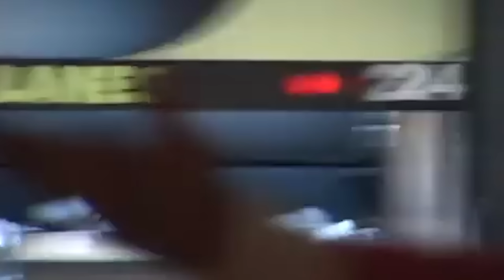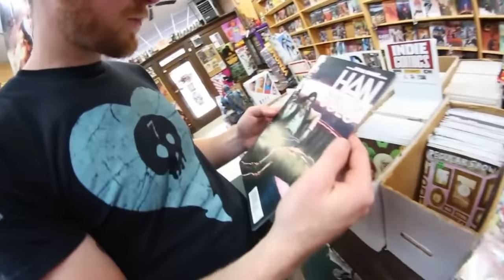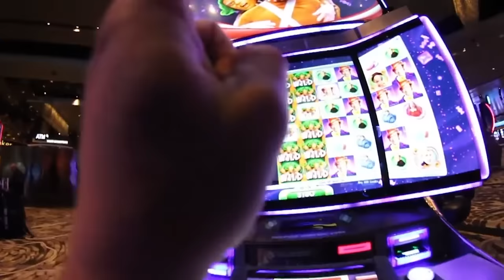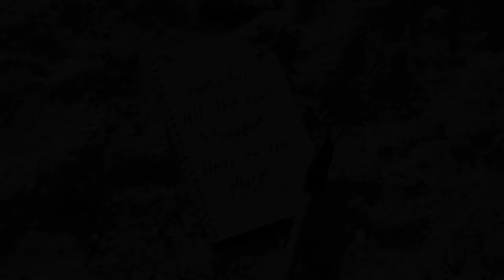ADIML 100: Family Chaos.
My Instagram &TikTok - @AndySchrock

ADIML 100. I hope you enjoyed this. It has been over 12 Years in the making. I appreciate you all for being here for any part of the journey. Until Next time!